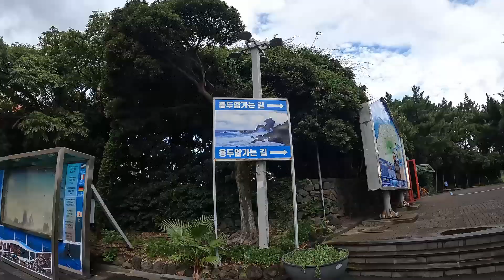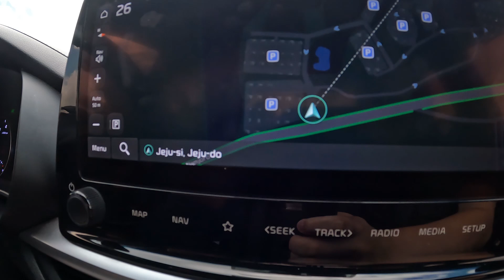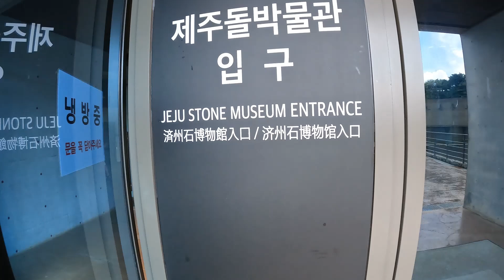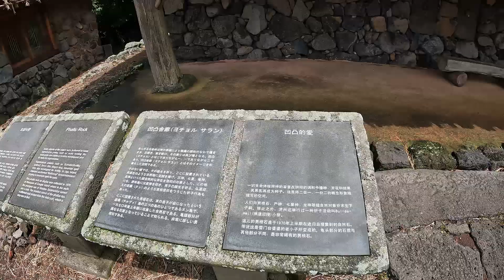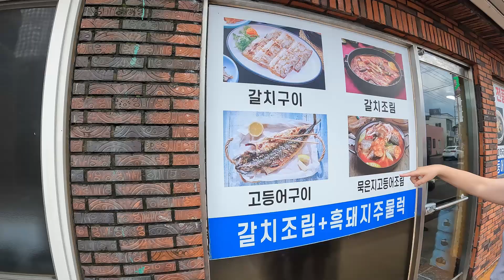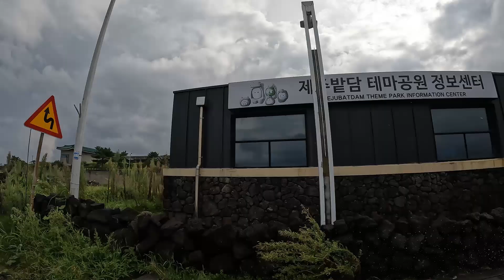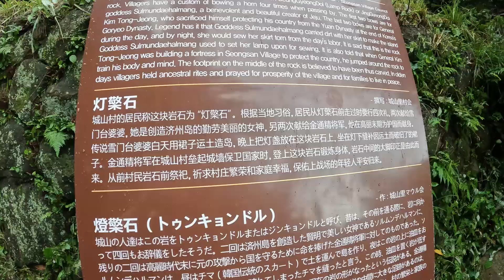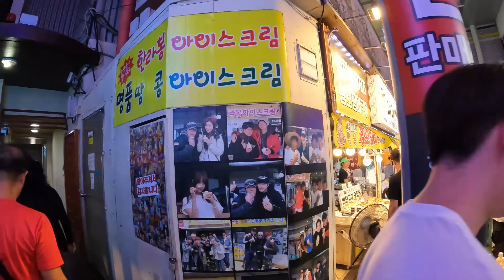【Jeju Island 济州岛】Ep4 自驾游最全记录 Part 1 | 龙头岩 | 城山日出峰 | 石文化公园 | 西归浦市 | 海滩&市场 | 🇰🇷韩国8天7夜自由行这样玩！一人花费不到4千马币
Jeju Day 4 :
1. 龙头岩 Yongduam (Dragon Head Rock)
2. 济州寺水自然休养林 Jeolmul Natural Recreational Forest
3. 石文化公园 Jeju Stone Park
4. 石头博物馆 Jeju Stone Museum
5. 济州岛沿岸 Jeju Coastline
6. 咸德海滩 Hamdeok Beach
7. 东福海女海鲜直营店 Dongbok Haenyo Seafood
8. 金宁街 Gimnyeong-ro Street
9. 午餐 Lunch
10. 金宁海滩 Gimnyeong Beach
11. 月亭里海滩 Woljeongri Beach
12. 城山日出峰 Seongsan Ilchulbong
13. 东岩寺 Buddhist Temple
14. 西归浦市(牛沼河口) Seosokkak Estuary
15. 偶来市场 Seogwipo Olle Market
16. 酒店 Hotel